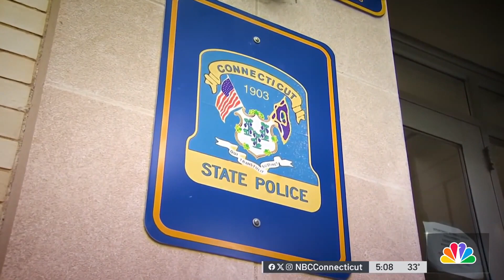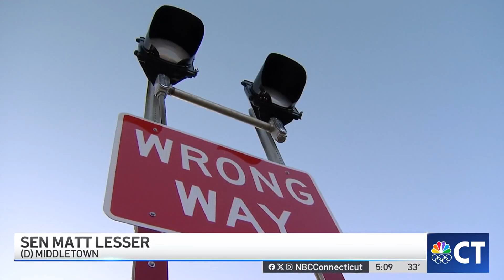State police target aggressive and impaired driving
Amid a rise in fatal wrong-way crashes, state police are ratcheting up their patrols and cracking down on aggressive and impaired driving.